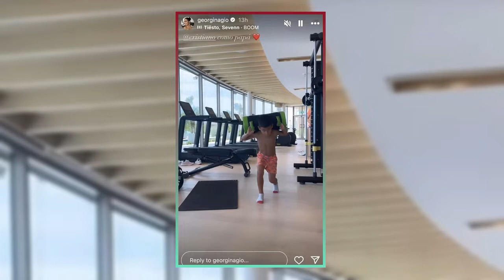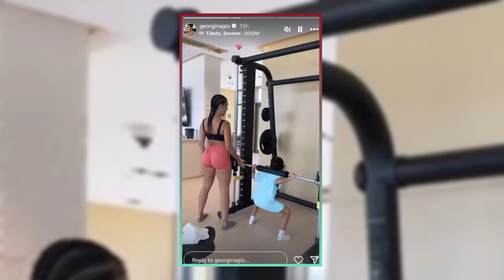"Georgina Rodriguez & Twins Gym Session: Just Like Dad!"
"Watch Georgina Rodriguez hit the gym with her daughter Eva Maria! The girlfriend of Cristiano Ronaldo shows off her toned physique while helping her daughter with squats. Also, catch a glimpse of Mateo Ronaldo's workout session! Learn more about Cristiano's family and Georgina's latest venture as the face of luxury travel brand Lily and Bean."